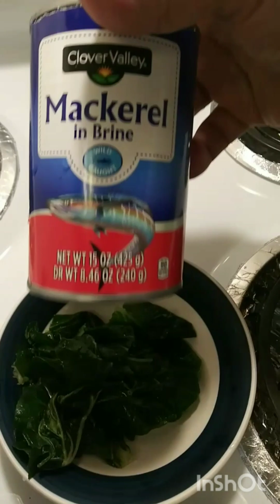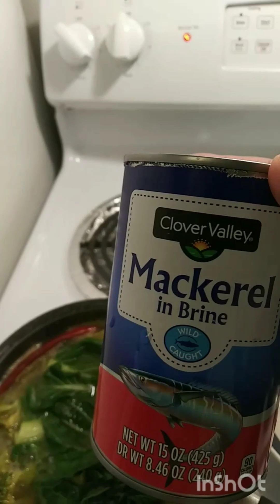Gaano kalakas ang pechay sa lamig.